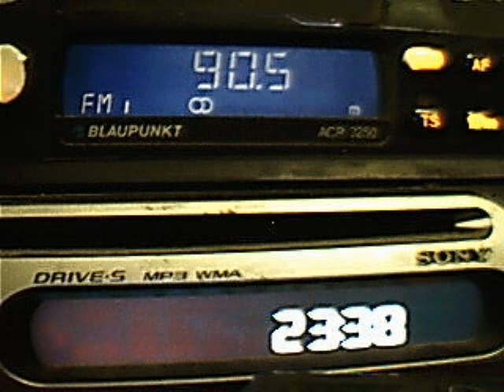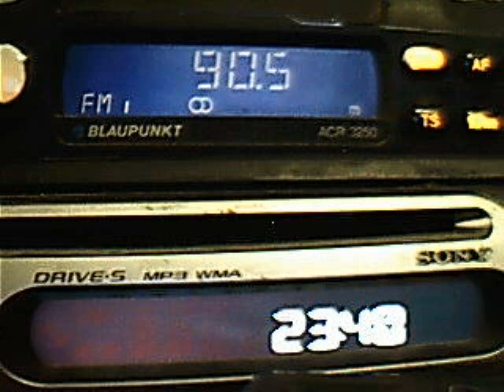trrt1 izmit dx in central bucharest via tropospheric duct 502km